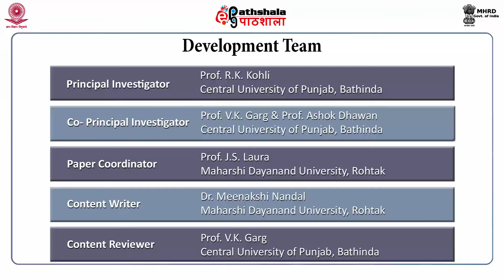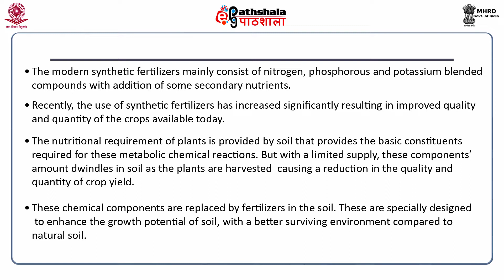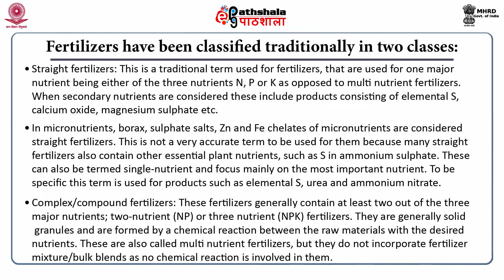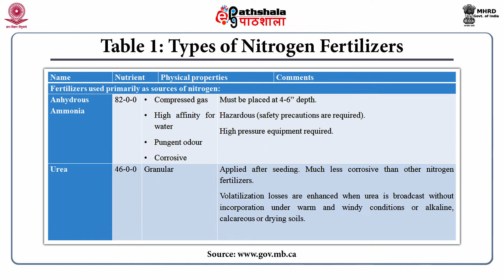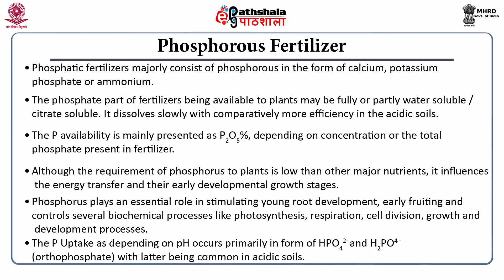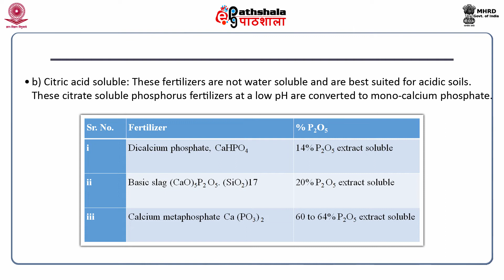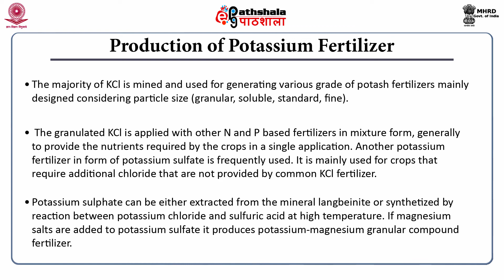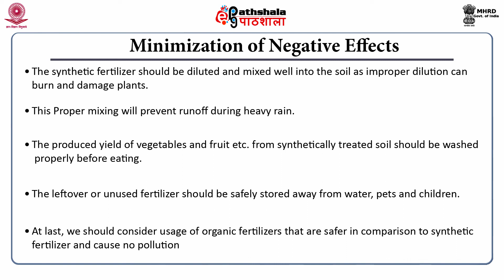Synthetic Fertilizers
Subject:Environmental Sciences
Paper:  Environmental pollution - water & soil